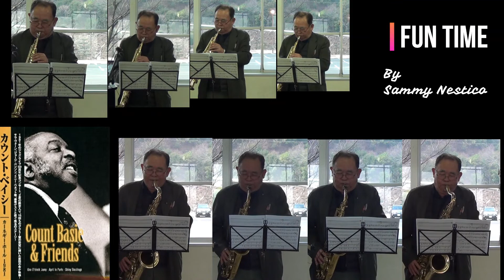FUN TIME 201 2 14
カウント・ベーシー楽団のFUN TIME （by Sammy Nestico）
難解な譜面ではないのですが、音とビートのコントロールが出来ないので
ベーシーバンドには近づけないです。piano solo は拙いフルートで挑戦しました。